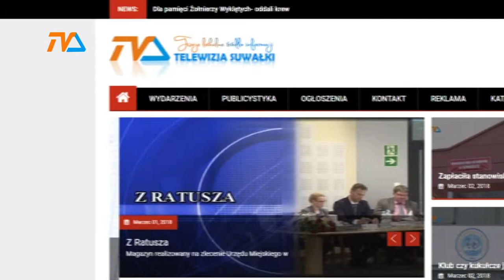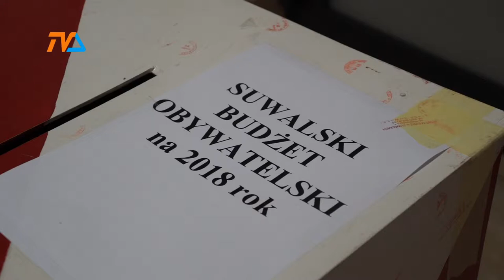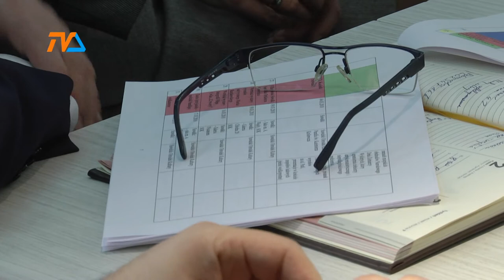Rok w kulturze- co, gdzie kiedy? |TVSUWAŁKI